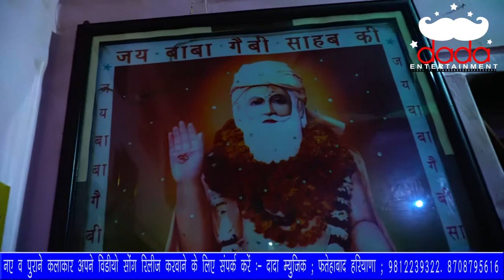BABA TERI MAHIMA / MOSAM Chudhary NARESH SHEORAN and party KINALA DHAM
Bhajan baba Teri mahima
Awaj mahima Chudhary
Jagran Kinala Dham
 Camera Rvi lhot
Adt jp matana